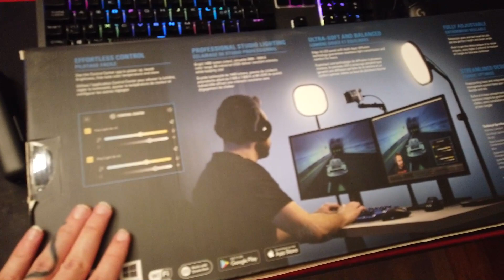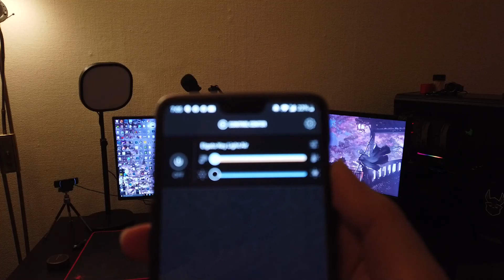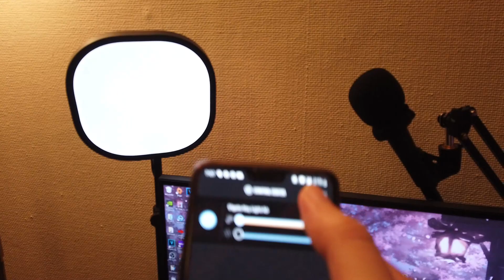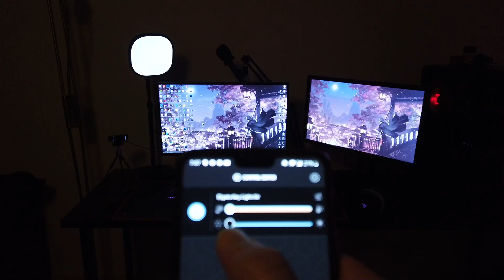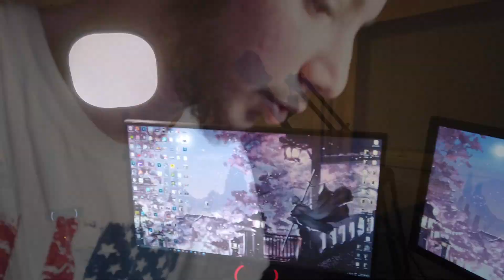სეტაპის ახალი ნაწილი UPDATE / ELGATO KEY LIGHT AIR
ნახეთ დონაციებით რა განათება მოვხოდეთ.. იაფიანი სიამოვნება ნამდვილად არაა მაგრამ მიმაჩნია რომ CONTENT CREATOR ებისთვის ასეთი რამ მისწრებაა... მადლობა თითოეულ თქვენთაგანს დონაციებისთვის.. ეს ყველაფერი როგორ გამიყურება ამას უკვე სტრიმებზე ნახავთ. იმედია მოგეწონებათ ვიდეო